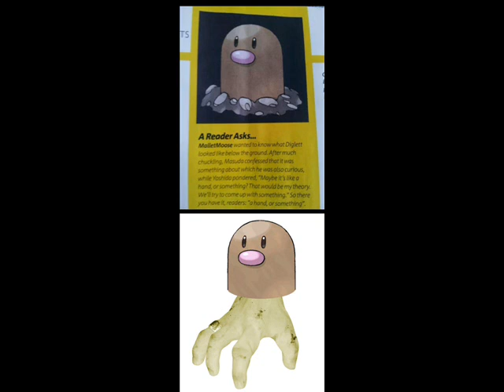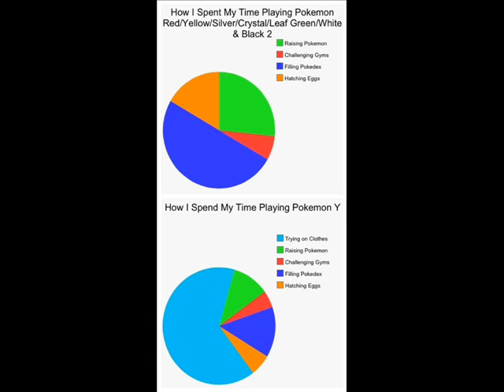PokeChat 23 - Pokememe Fun Times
This video is just us with Pokememes.

~DurchBurch